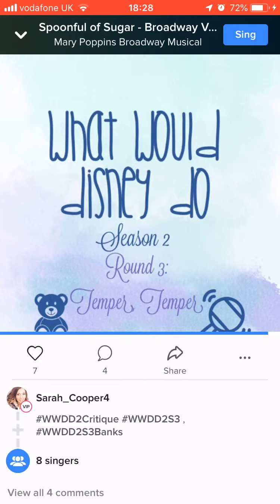Spoonful of sugar - broadway version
Smule competition- wow that last note was a bit high 😅